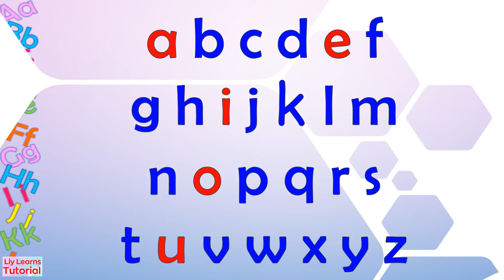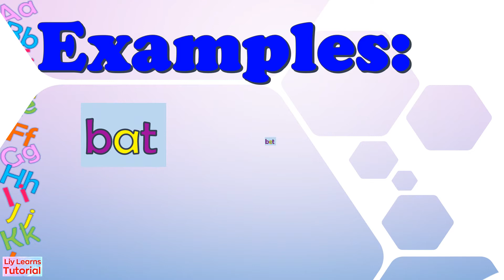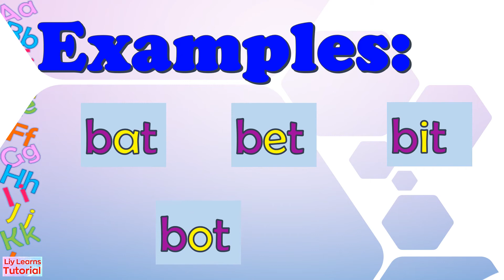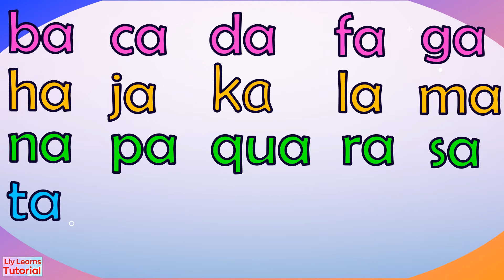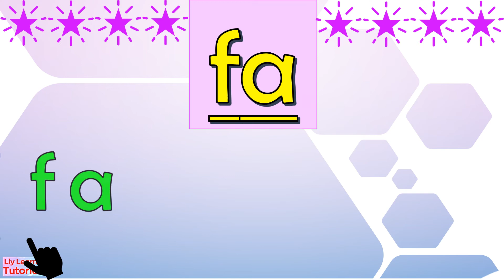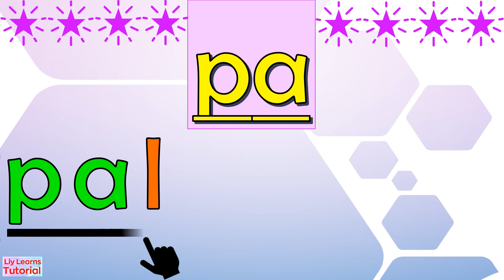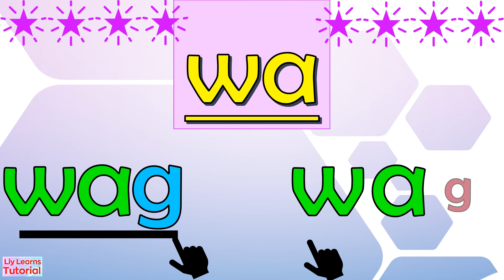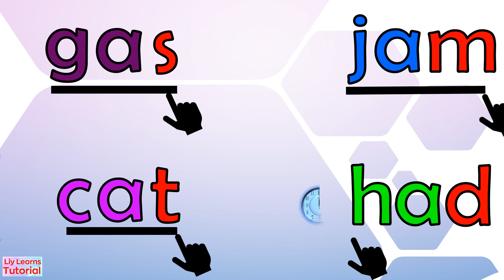CVC Words with Short Vowel "a" | How to Read Three-Letter Words | Liy Learns Tutorial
The videos on CVC words were organized by the same vowel sound at the middle. It guides children to sound out words made using letter sounds by blending the three sounds together to decode the word.